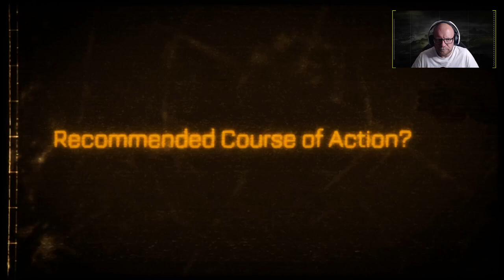Still Awesome! Space Marine Playthrough - Part 4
This video is part of my Warhammer 40,000 Space Marine playthrough. Its an edited version taken from my livestream with all the boring bits cut out! I always try and leave the core gameplay in place so if you are stuck you can use this as a walkthrough (or see what not to do!!)

Do you have any questions, tips, or ideas about this game?

About Me:

LokenNZ is a video game broadcaster based in New Zealand. He streams three times a week and plays a variety of games from Dark Souls to Fortnite!

● Follow LokenNZ on Twitter and Instagram @lokennz